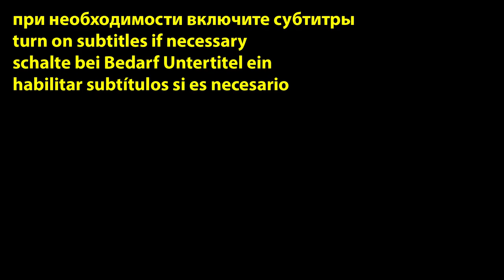❗ ПРОСТО, ДЁШЕВО и ВКУСНО. ГОТОВЛЮ КРУГЛЫЙ ГОД капусту "Провансаль"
Состав:
Капуста свежая - 1 килограмм
Морковь - 2 штуки (240 грамм)
Уксус столовый 9% - 20 миллилитров
Растительное масло - 100 миллилитров
Сладкий перец - 1 штука (160 грамм)